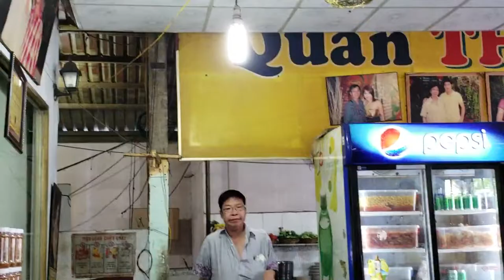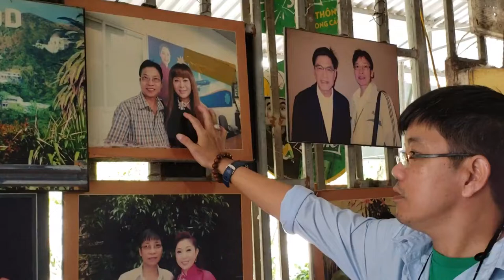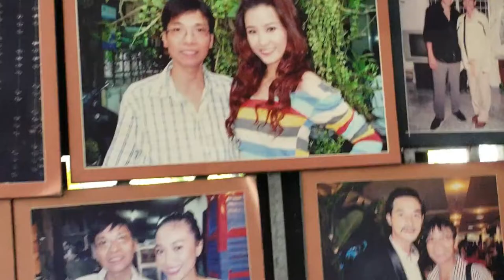Review Quán Vịt Nấu Chao Thành Giao tại Thành Phố Cần Thơ Tết 2019